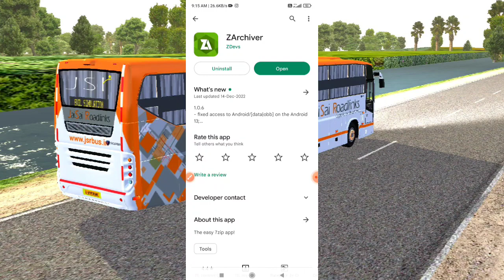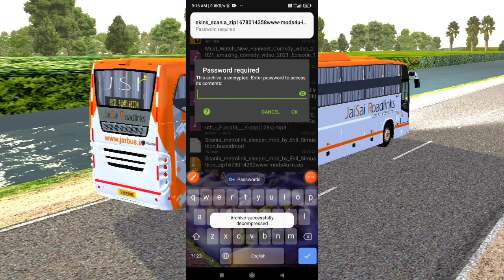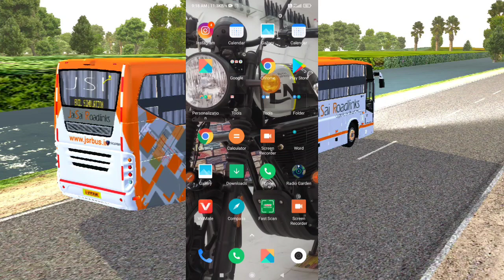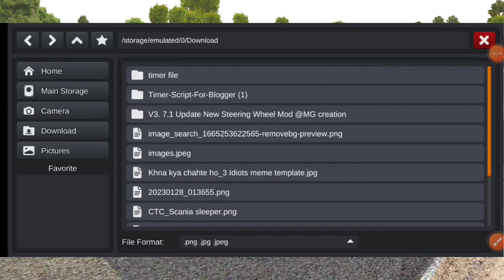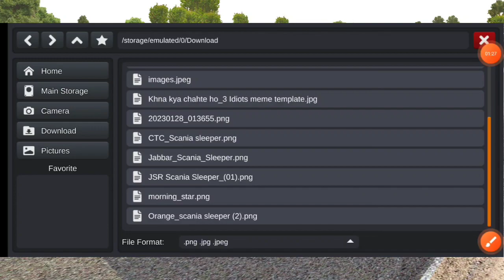Scania Bus Mod For Bussid | How to Add Bus Mod in Bussid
SCANIA SLEEPER BUS MOD FOR BUS SIMULATOR INDONESIA ||

MAKING THE GAMING

MOD CREDIT: @EvilSimulation